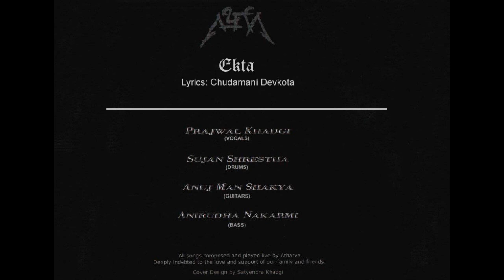Ekta - Atharva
Songs from Atharva's first album Yoddha (2006)

Ekta